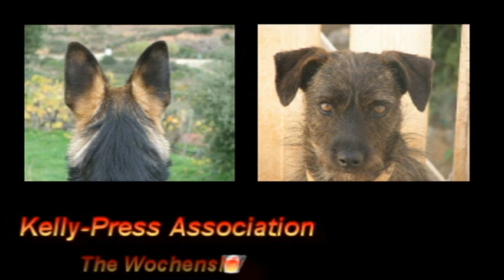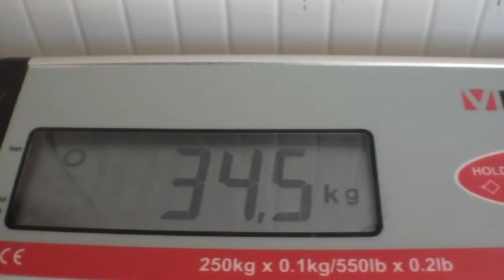Wochenshow KW 46 2011